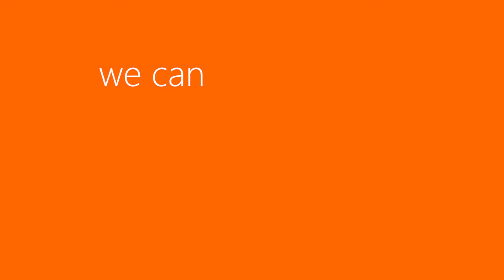Optimising Agricultural Efficiency through IoT & Microsoft Dynamics AX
Take a look at how Food and Agricultural businesses are increasingly investing in Technology. Find out how Origin Enterprises use technology through the Internet of Things and ERP to optimise agricultural predictions and efficiency.